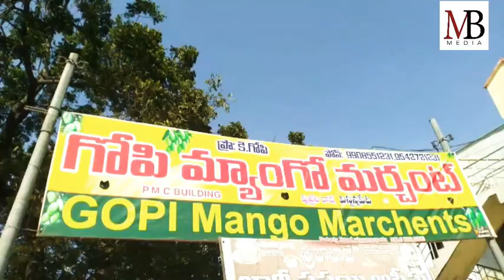తొలకరి మామిడికాయలు వచ్చేశాయి || మైలవరం || Mb media